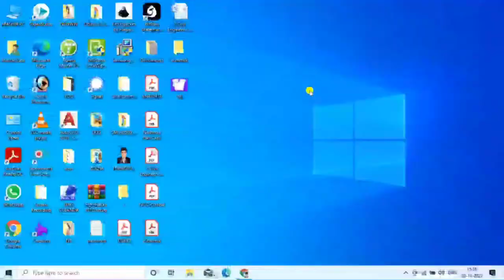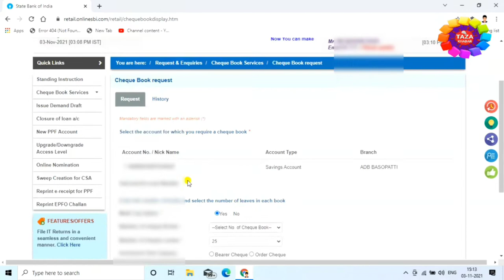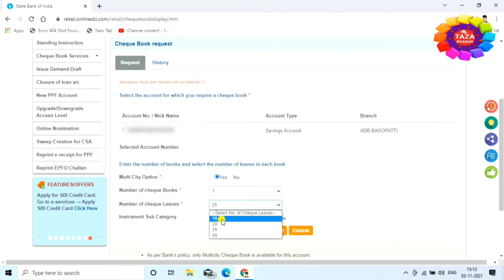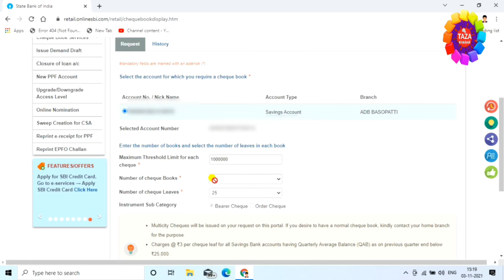Sbi Cheque Book Online Apply 📑 Apply Sbi Cheque Book Online 👈 sbi cheque book apply kaise karee 👌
SBI cheque book request : Have you exhausted all the cheque leaves of your State bank of India (SBI) and want to apply for a new cheque book. Well, you can apply for new cheque book online. you can request for an SBI cheque book for any of your Savings. Current, Cash Credit, and over Draft account. SBI customers can also use net banking and mobile banking online facility to order newvcheque book.

Dosto aaj ki iss video mein bataya hu ki kaise aap State Bank of India ka cheque book ghar baithe online kaise apply kar sakte hai.
State Bank Chequebook ka charge kya hai benefits kaun kaun se hai aur kaise aapko online apply karna hai sare kuch is video mein bataya gya hai

tags for reference : sbi cheque book online apply,how to apply sbi cheque book online,how to order sbi cheque book online,sbi cheque book online,how to order sbi cheque book online,sbi cheque book,sbi cheque book apply,sbi cheque book apply,sbi cheque book apply online,sbi cheque book apply through sms,sbi cheque book apply kaise kare,sbi ka cheque book apply kaise kare,sbi cheque book tracking online,sbi cheque book charges,sbi cheque book charges in hindi,sbi cheque book online apply 2021,sbi cheque  book online apply in hindi,sbi saral cheque book request online,how to apply sbi cheque book,how to apply sbi cheque book through online,zoom,zoom channel,taza,taza khabar,raza,engineerraza,engineer raza,cheque book apply kaise kiya jata hai,kya tarika hai sbi cheque book apply karne ka,kaise cheque book apply kiya jata hai mobile se,mobile se sbi ka cheque book kaise apply kare,apply kaise kiya jata hai cheque book,check book,sbi cheque book,chequebook kaise apply kare,apply chequebook

Engineer raza